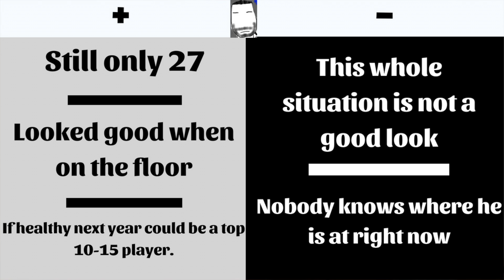NBA Top 120 Players: #30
In this video we release the number 30 player in the NBA for 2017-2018.

Make sure to check out our NBA Top 120 Players playlist where we
have individual videos for every player ranked in the top 120 so far!

He had a unique season to say the least and is involved in a saga that is still going on!